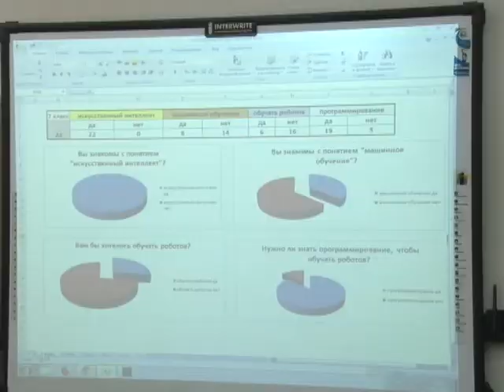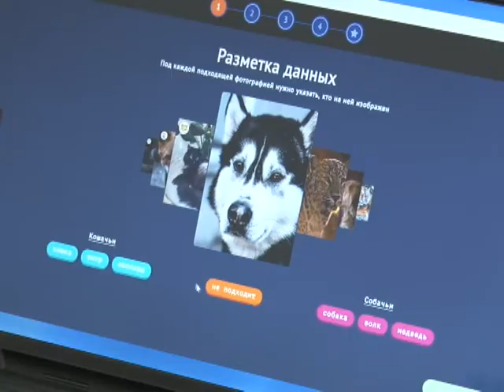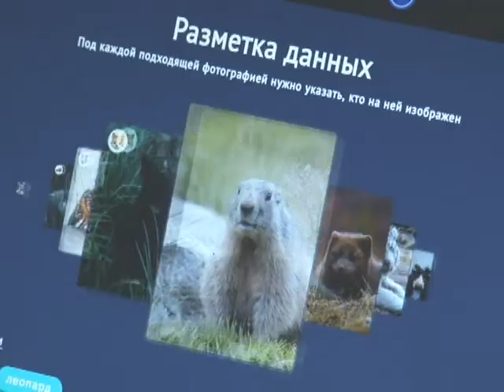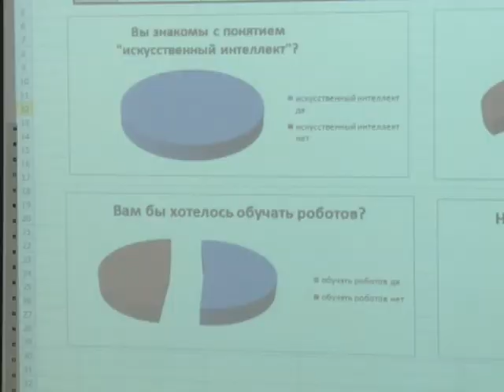«Урок цифры» в Одинцовском лицее №10.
«Урок цифры» - это всероссийский образовательный проект, который направлен на популяризацию среди школьников основных направлений IT-индустрии и раннее профессиональное самоопределение. В этом году региональной площадкой для проведения занятия стал Одинцовский  лицей №10. В необычном уроке приняли участие ученики 7-8 классов.